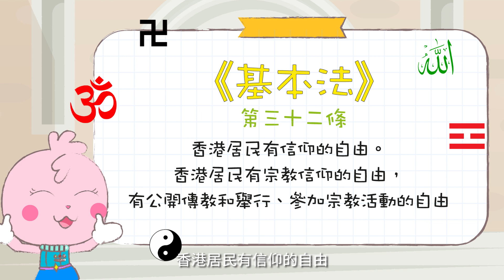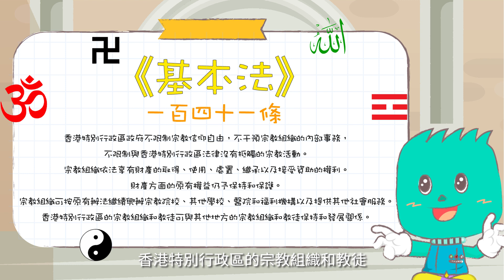兒童《基本法》教育推廣（第四輯） │ 第一集：信仰自由（普通話版）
漫遊基本法4
主辦：中華歷史文化獎勵基金
統籌：國史教育中心（香港）
計劃名稱：兒童《基本法》教育推廣（第四階段）
《基本法》推廣活動資助計劃及《基本法》推廣的研究資助計劃：39/2021

《漫遊基本法》以動畫及漫畫向學童推廣《基本法》，深入淺出地解釋《基本法》的重要條文。除動畫及漫畫外，每一主題還附有教教案、簡報、工作紙，既可補充條文內容，亦可幫學生鞏固所學，助老師教學所需。觀看動畫後，鼓勵大家填寫以下問卷，幫助我們收集大家的意見：

*此刊物／計劃內容，並不代表香港特別行政區政府的立場